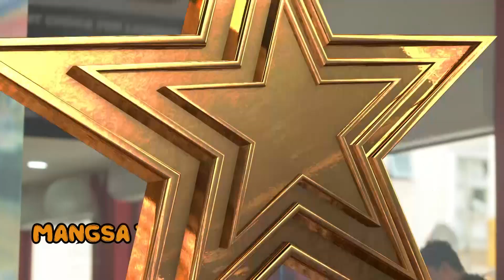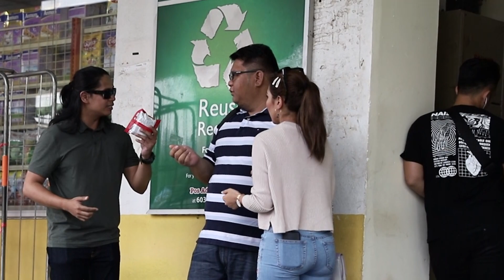KENA TAHAN DENGAN POLIS?? | AllStarsBukaPanggung KENA KAW! | Episod 1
Yasss! All Stars Buka Panggung telah tiba ke penghujungnya! Korang dah ready belum untuk malam ni? Sambil tunggu tu, apa kata layan dulu video ni. Kita bersama Elisya Sandha dan Hafiz Adam prank orang awam! Jangan lupa janji kita malam ini pukul 9 FINAL All Stars Buka Panggung hanya di Atro Warna Saluran 123!